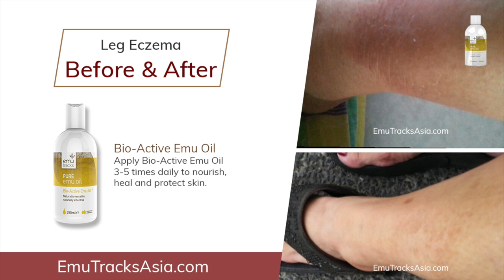Elderly Skin & Pain Treatment (Chinese Subtitles) | Emu Oil & Balm Reviews Singapore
Reviews with Before and After pictures from users of Emu Tracks Bio-Active Emu Oil, Capsules and Balm.
Caution that not all users will experience the same results.
You assume the risk associated with trying the products shown here. In no way does the content of this video or those contained in the websites mentioned here represent professional medical advice.
In the unlikely event of adverse reaction, consult your family physician.

Emu Oil is derived from the fat of the native flightless Emu bird of Australia. Aborigines in Australia have used the fat of the Emu bird for centuries before the white man discovered and processed it for sale.
Emu Tracks Emu Oil is registered with the Therapeutic Goods Administration of Australia, Dept of Health of the Australian Government.

Today, Emu Tracks is the most popular brand of emu oil products in Singapore. It is distributed in convenient locations like spas, organic shops, pharmacies and shopping centers all over Singapore.

• Hako Box Shop Parkway Parade B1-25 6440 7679
• Hako Box Shop Bedok Mall B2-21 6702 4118
• Hako Box Shop Tampines 1 #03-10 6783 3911
• Hako Box Shop Causeway Point #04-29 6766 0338
• Toy Outpost Northpoint City North Wing #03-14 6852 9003
• Toy Outpost VivoCity #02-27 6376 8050
• Toy Outpost Plaza Singapura #07-11B 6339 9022
• Box Societe Jurong Point #03-87/88 (In HK Street) 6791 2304
• SpringLink Health TCM 2 Upp Aljunied Lane #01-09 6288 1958
• Thomson Medical Centre Pharmacy 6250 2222
• Kovan MRT Pick Up 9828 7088
• Bishan MRT Pick Up 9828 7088
• That Health Shop Arcade Raffles Pl #03-05 (Mon-Fri 10-7pm) 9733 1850
• That Health Shop Roxy Sq #01-112 (Mon-Sat 10am-6pm) 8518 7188
• Grace Healthcare Blk 634 Bukit Batok Central #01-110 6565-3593
• Grace Healthcare Blk 57A New Upper Changi Road #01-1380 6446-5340
• Grace Healthcare Blk 829 Tampines Street 81 #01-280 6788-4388
• Grace Healthcare  Blk 71 Kallang Bahru #01-529G 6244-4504

Facebook.com/NatureSanctuary

We are also looking for Singapore and International dropshippers, wholesalers to market our products. No start up costs, no inventory or shipping concerns. Just focus on marketing to your unique audience. Easy and Fast Money Working From Home!

Partnerships are also available to represent our brand in your country outside of Singapore.
Be part of our winning team!